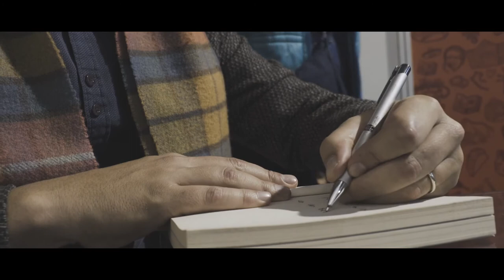SANTIAGO RONCAGLIOLO | LA HISTORIA DETRÁS DE UN NOVELISTA (ENTREVISTA)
El escritor y periodista, Santiago Roncagliolo, rememora su historia en esta entrevista. Nos cuenta su infancia, lo que significa crecer y cuál es el secreto para no dejar de ser novelista.
Da una mirada fresca sobre su vida y narra algunos pasajes de su experiencia como escritor.

Cusqueña, lo bueno hecho mejor.